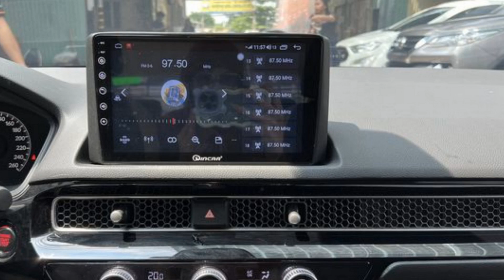Giá bán Honda Civic tháng 5 tiếp tục nhận ưu đãi 100% lệ phí trước bạ tại đại lý | THẾGIỚIXE360